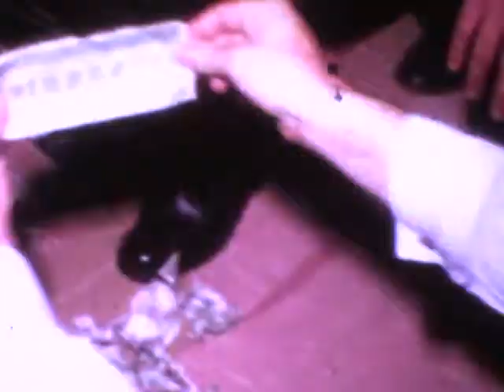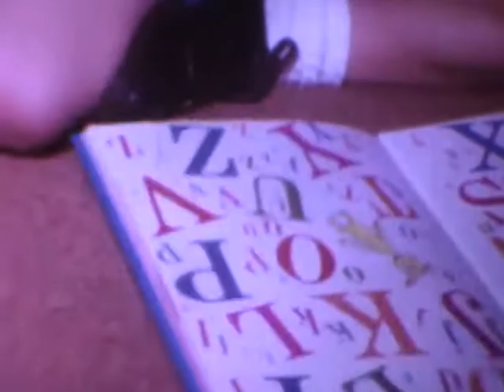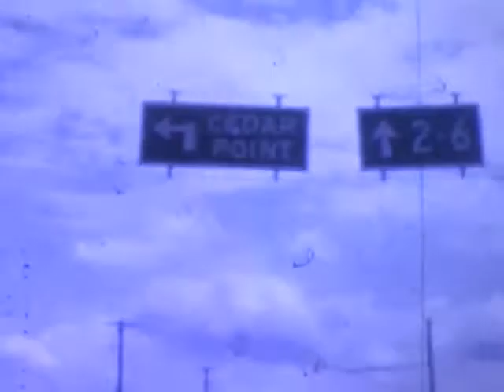Prosinski-Janke Home Movies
1966ish Jeff/Susan Pro 1-2 years old, New years party Andover basement, Jeff Pro Zoo, Susan Pro 1st Bday, Tom Janke wedding, Jeff Susan Pro and Jackie Jablonski at Cedar Point/Halloween.  Filmed by Jerry Prosinski (Prosinski, Jablonski, Janke, Cebular, Cegelka, Paul) N109